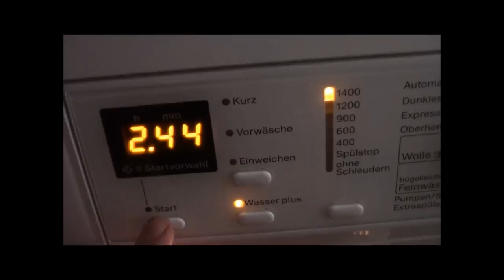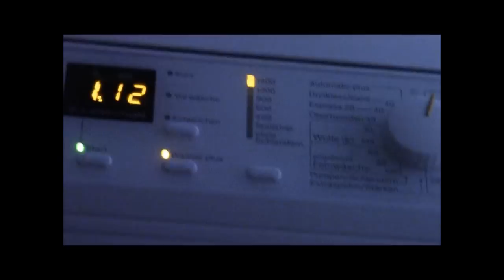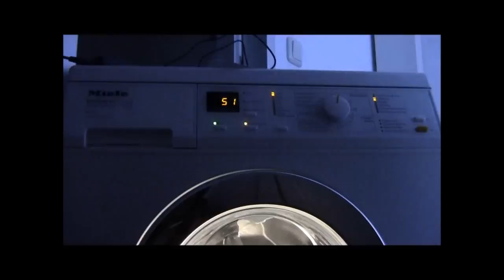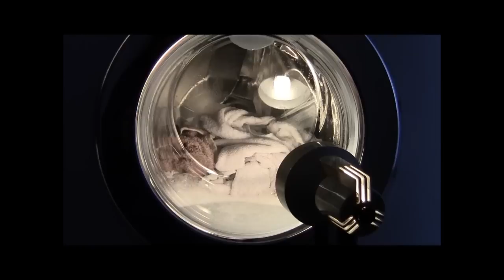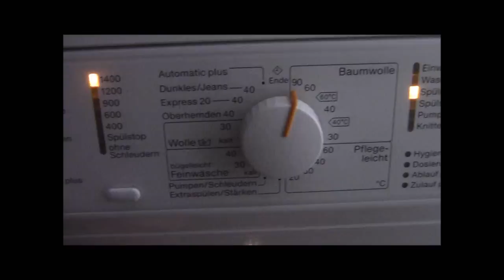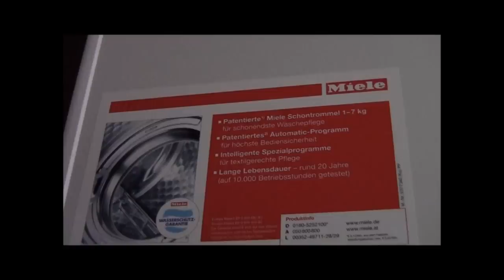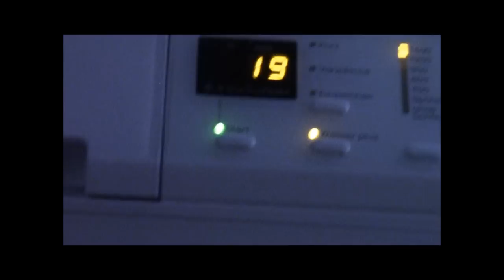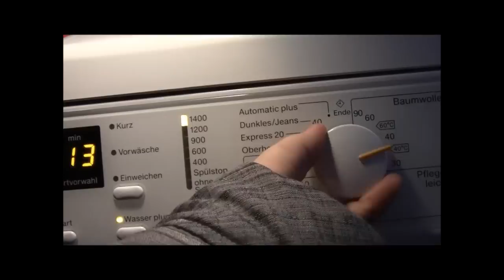Miele softtronic W3371 WCS Edition 111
Here my brand new Washer in it's 2nd Boilwash.